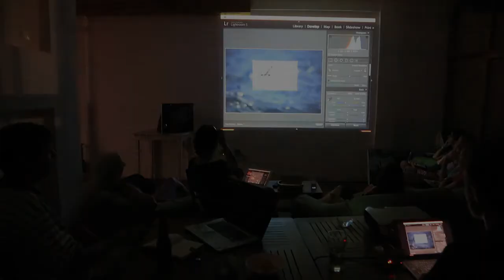Galapagos, Hummingbirds & Amazon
Unbelievable two week program combining the very best of the Galapagos (giant tortoises, tropicbirds, nesting frigate birds, boobies, penguins, crabs, marine & land iguanas, and snorkel with playful sea lions and turtles), then an exclusive luxury lodge overlooking the primary cloud-forest of the Andes buzzing with dozens of hummingbird species and other life, and finally, a canoe trip into the Amazon to the renowned Sacha Lodge to photograph monkeys, toucans, macaw parrots, frogs, caimans and more! Improve your photography with professional help and the best local guides on this unforgettable experience!